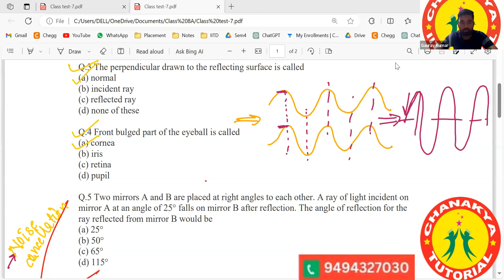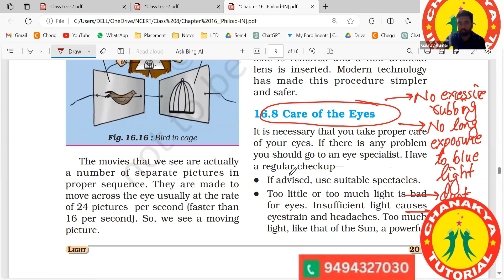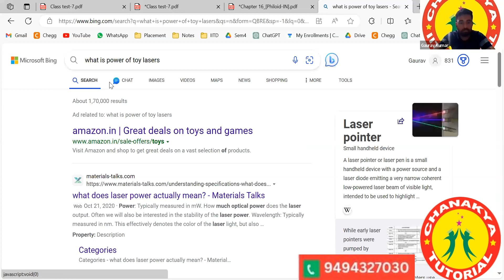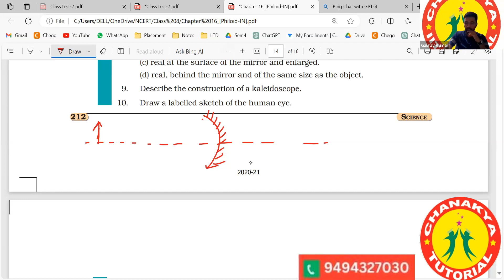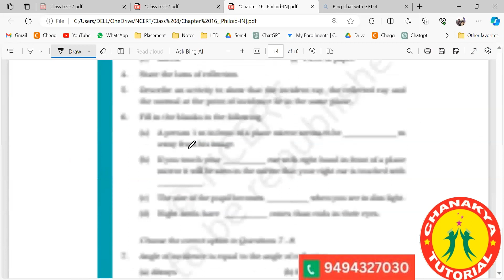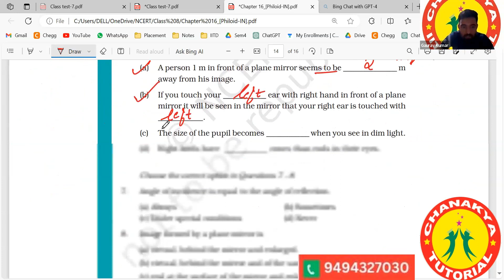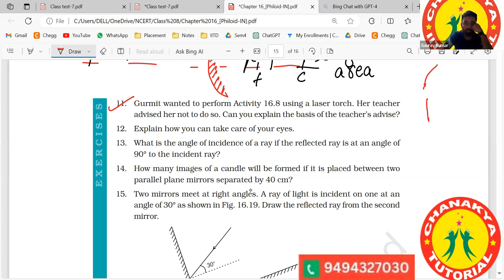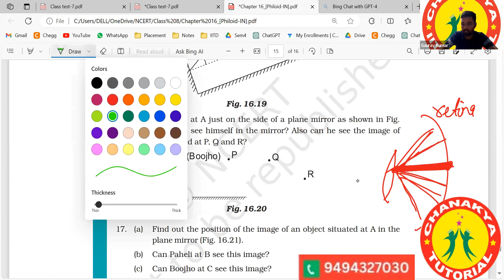Light Class 8 L11